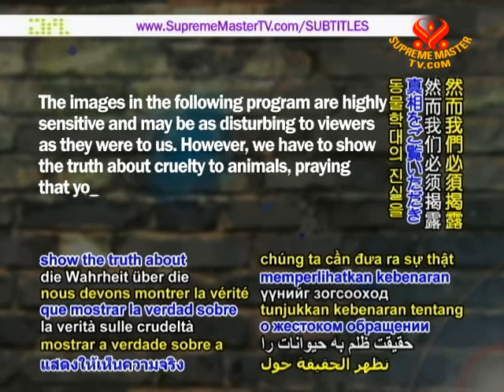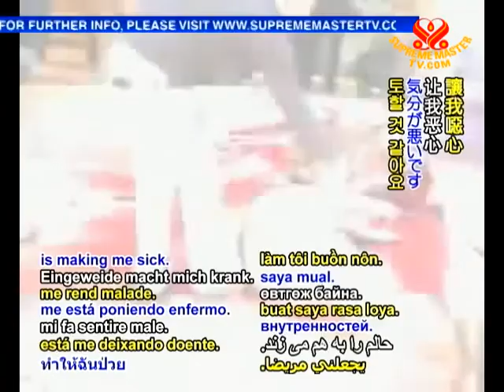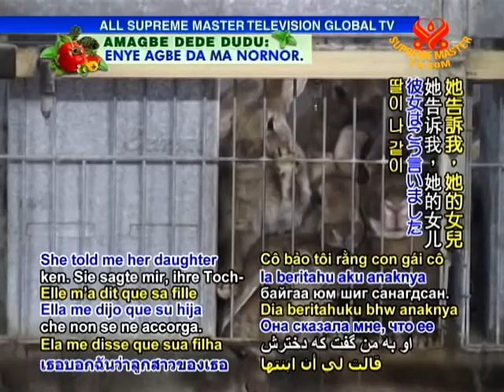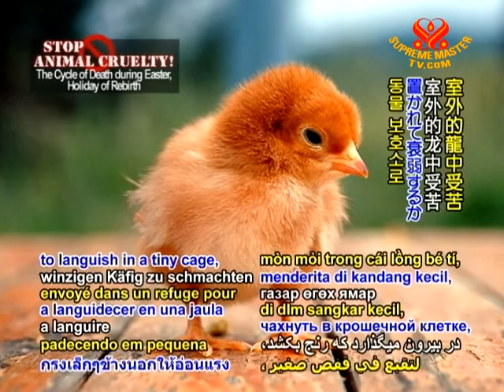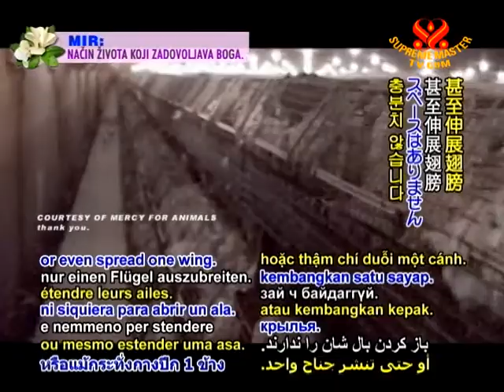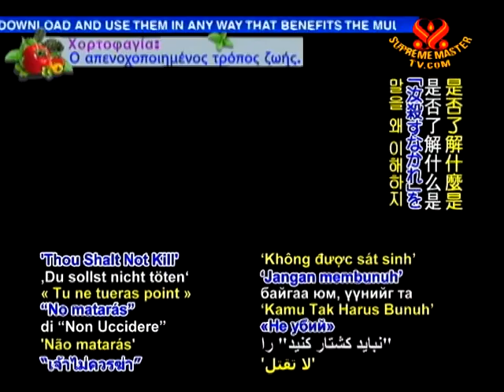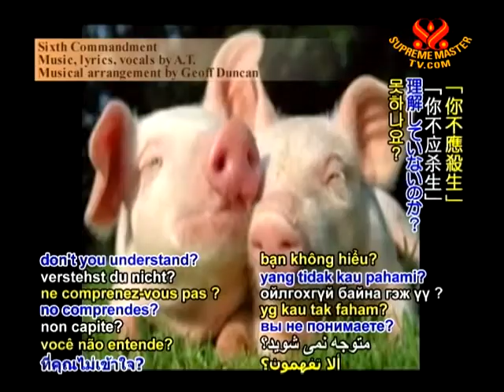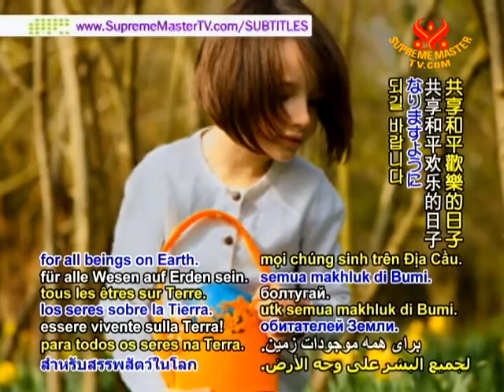The Cycle of Death during Easter, Holiday of Rebirth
In this program we will take a look at some of the customs and tradition associated with Easter that cause immense suffering to number of animal species such as lamb, rabbit, hens, pigs and many more...